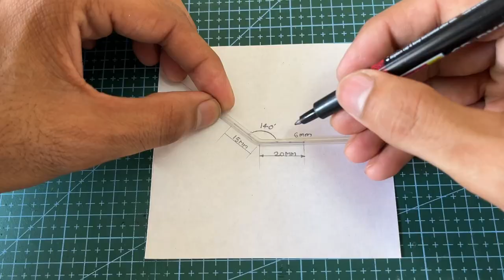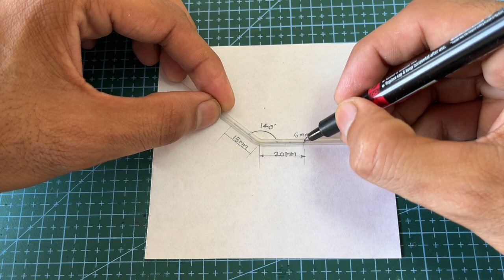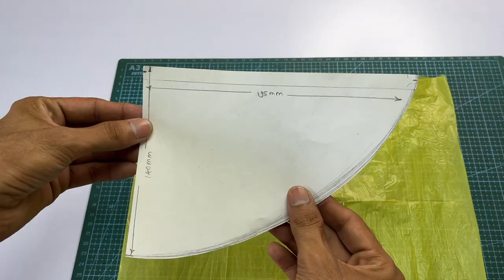Make A Remote Controlled Flying Bird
in this video I build a simple rc ornithopter using 2 stage gearbox,  this fly very good specially in indoor or stable environment.
making process is very straight forward just follow this video, I hope you found this tutorial very helpful.

mini receiver & transmitter : you can placed order on this what's app no:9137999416[ cash on delivery not available ]